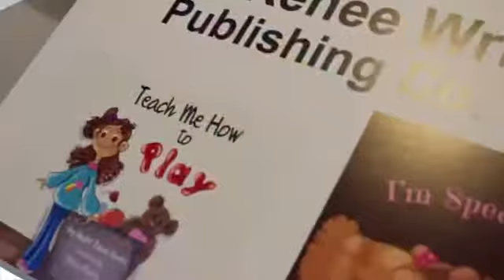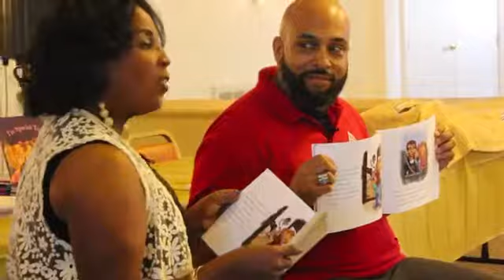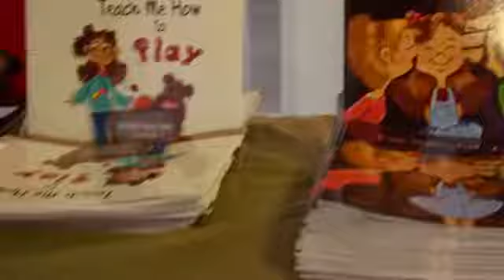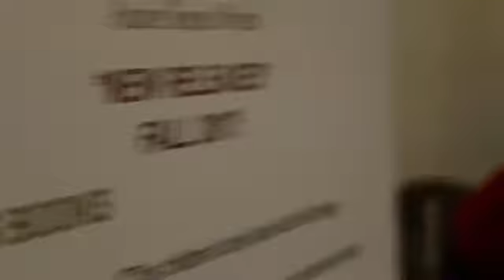Book signing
Book presentation 7/29/17